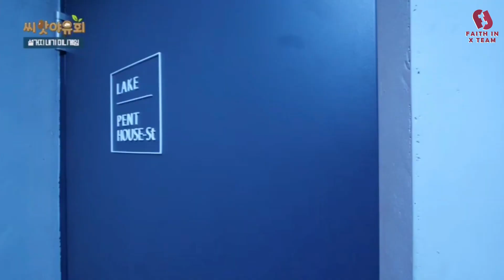CIX SEEDS PICNIC EP7